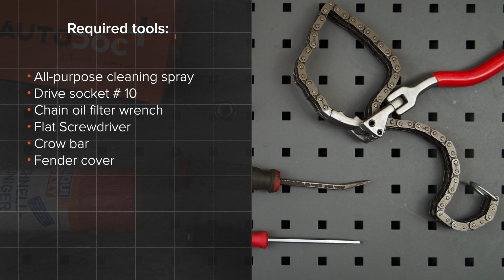Kuinka vaihtaa polttoainesuodatin CITROEN XSARA PICASSO (N68) -malliin [AUTODOC -OHJEVIDEO]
Kuinka vaihtaa polttoainesuodatin CITROEN XSARA PICASSO (N68) 2.0 Pieni pakettiauto / tila-auto 12.1999–nykypäivä -merkkiseen autoon [AUTODOC -OHJEVIDEO]

CITROEN XSARA -auton (NO) Coupe (02.1999 - ...) / CITROEN XSARA -auton (N2) Break (02.1999 - ...) / CITROEN XSARA -auton (N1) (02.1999 - ...) Box Body / Estate -auton (F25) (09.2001–02.2012)  polttoainesuodatin täytyy pääsääntöisesti korjata yhden ja saman menetelmän mukaisesti

🔝 Huippuvalmistajat jotka valmistavat polttoainesuodatin: CHAMPION; MAPCO; DELPHI; MAHLE ORIGINAL; BOSCH

Kaikki video- ja PDF-ohjeet CITROEN XSARA PICASSO -auton osien vaihdosta: Lataa ja katso AUTODOC CLUBISSA

🛠️ Työkalut, jotka tarvitset korjataksesi polttoainesuodatin:
- yleispuhdistussuihke
- hylsyavain nro. 10
- suodatinavain, ketjumalli
- tasapäinen ruuvimeisseli
- sorkkarauta
- lokasuojan suojapeite